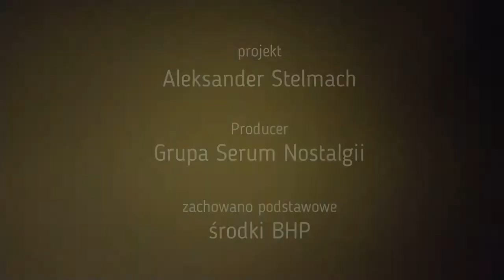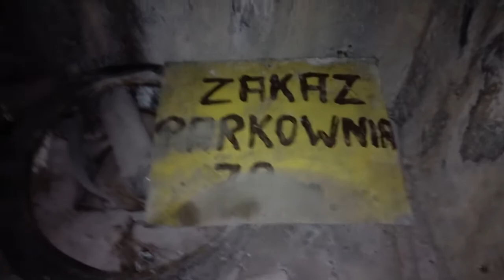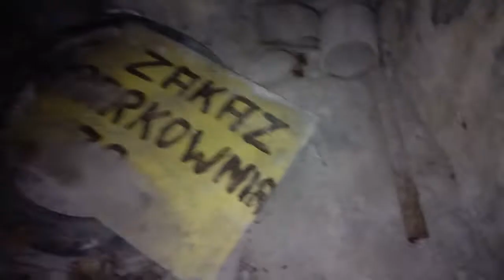Shelter, emergency exit part 1 - Schron, wyjście ewakuacyjne cz.1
Here is one of the videos on the exploration of the air-raid shelter.
I invite you to watch it, but also to help in collecting funds for the renovation of this monument ...

Oto jeden z filmów z eksploracji schronu przeciw lotniczego.
Zapraszam do obejrzenia ale też do pomocy w zebraniu środków na remot tego zabytku.

Link do zrzutki gdzie już niedługo kolejne aktualności z postępu prac i eksploracji.

Link to the screenshot where soon more news from the progress of work and exploration.